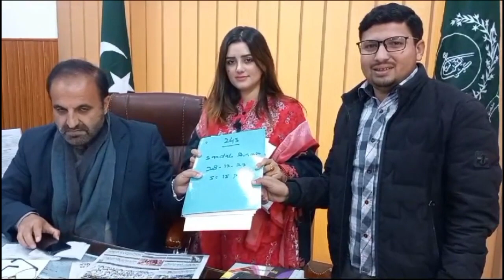صندل خٹک نے بھی سیاست کے میدان میں قدم رکھ لیا ،صندل خٹک نے حریم شاہ کے حوالے سے کیا کہا؟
Sundal Khattak
TikToker
Famous Pakistani
Interview
Election
Pakistani politics
Social media influence
Youth empowerment
Political aspirations
Transition from TikTok to politics
Youth representation
Campaigning
Activism
Social media activism
Pakistani youth
Fresh perspective
Political ambition
Motivation
Challenges
Grassroots movement
Engaging the youth
Empowering women
Social media platforms
Digital campaign
Issues and solutions
Policy advocacy
Vision for Pakistan
Connecting with constituents
Bringing about change
Embracing diversity
Social justice
Education reform
Women's rights
Economic development
Healthcare access
Infrastructure improvement
Sustainable environment
Technological advancement
Youth-driven movement
Public service
Bridging the gap
Political engagement
Democratic process
New generation leaders
Building a better future
Making an impact
Hope for the nation
Public support
Policy innovation
Youth mobilization